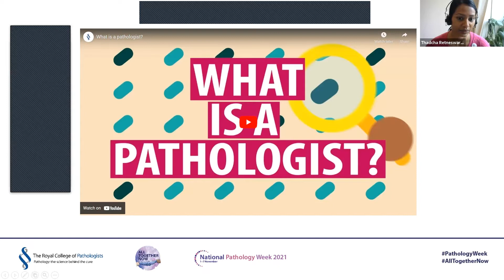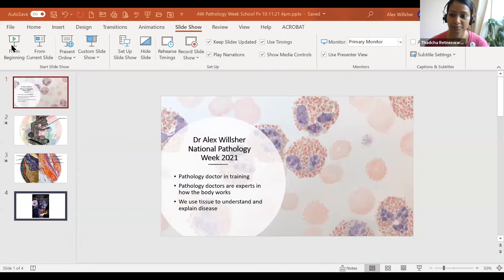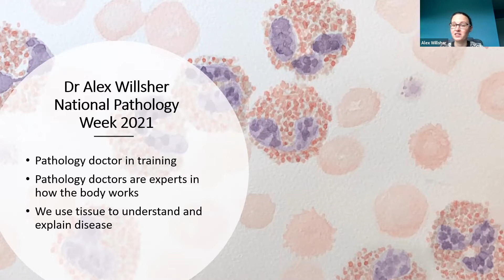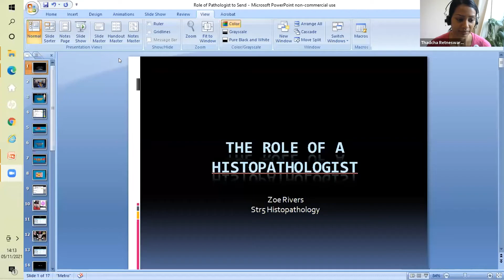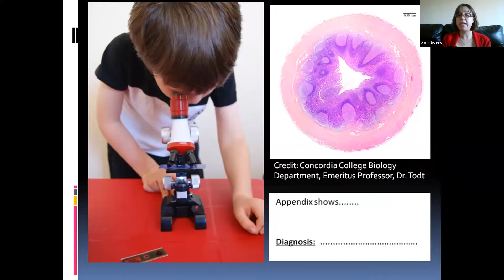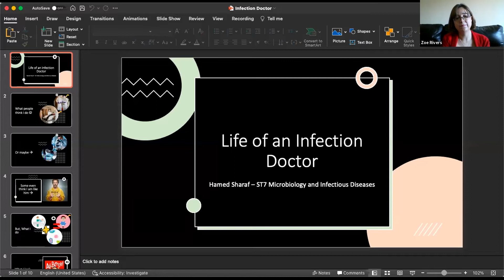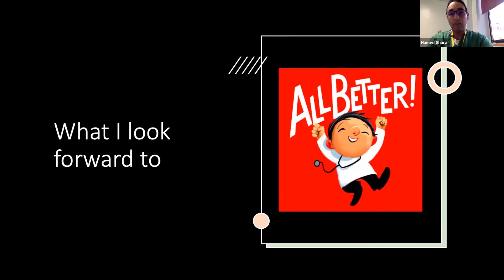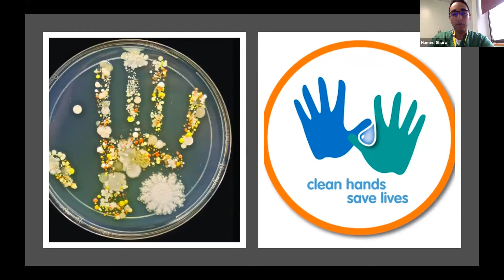Meet the Pathologists: Virtual Careers Talks (5 Nov 2021)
This video is a recording of the second of our 'Meet the pathologists' virtual careers talks for students aged 13 to 18. Students get to 'meet' our clinical scientists and pathologists and ask questions about what they do. The speakers are pathologists Dr Alex Willsher, Dr Hamed Sharaf, and Dr Zoe Rivers.